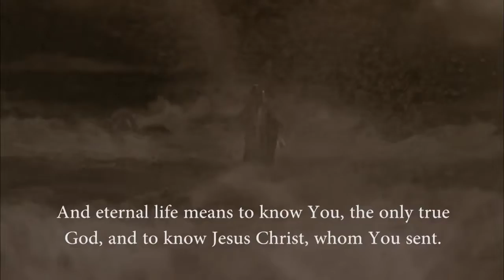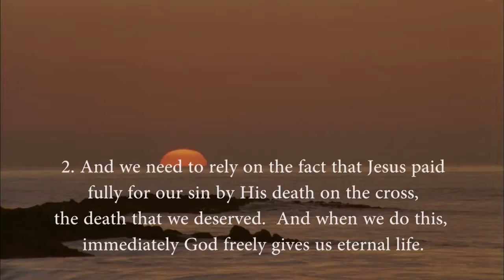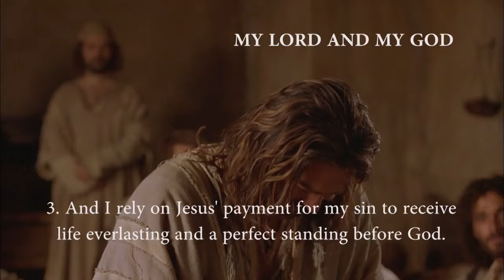India - यूहन्ना! JESUS IS LORD TO THE GLORY OF GOD OUR FATHER! Genesis To Revelation! HD(49)